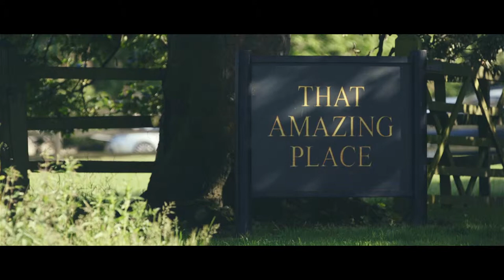That Amazing place wedding venue Harlow Essex | Boutique films and photography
Hubbards Hall wedding video